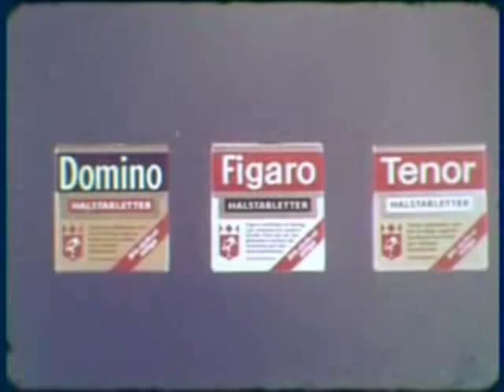Tenor (3)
Ännu en wunderskön gammal tenorfilm, med Sune och Lena. Båda är bra och billiga!